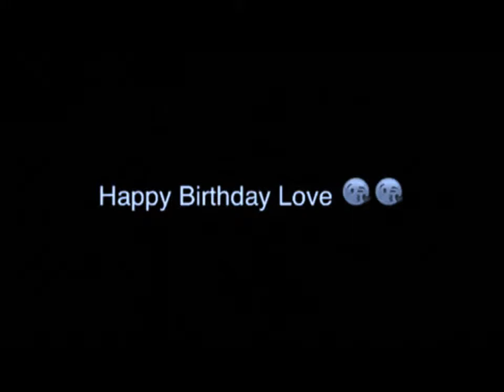kKhaos kKontrol At It Again